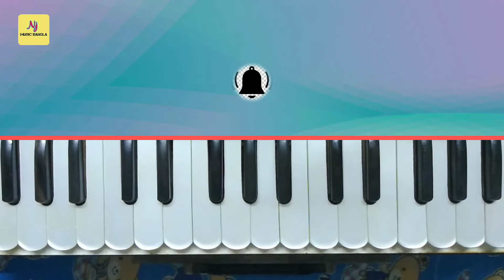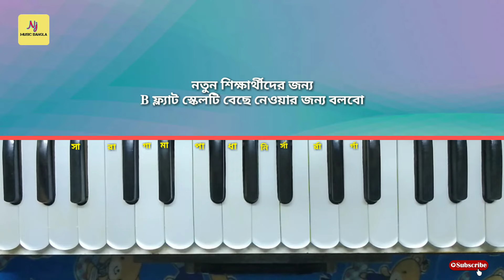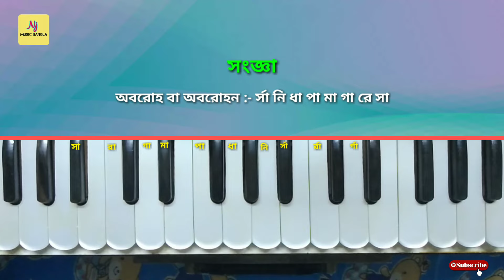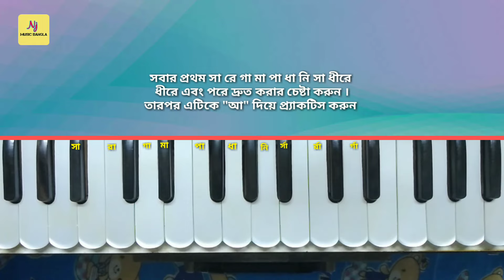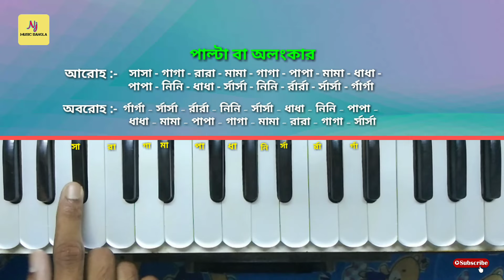Palta/Alankar Lessons-1 For Beginners | Classical Music || হারমোনিয়াম ও সঙ্গীত শিক্ষা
আমরা আজ এই ক্লাসে ভারতীয় শাস্ত্রীয় সংগীত শিক্ষার নিয়ম অনুযায়ী হারমোনিয়াম ও সঙ্গীত শিক্ষার প্রাথমিক স্তর হিসাবে পাল্টা বা অলংকার প্রাকটিস করবো । আমরা যদি মোটামুটি ভালো ভাবে ১০ টি পাল্টা বা অলংকার প্রাকটিস করতে পারি তাহলে হারমোনিয়াম বাজানোর একটি সাধারণ ধারণা তৈরি করতে পারবো । আজ প্রথম ক্লাসে হারমোনিয়ামের বেসিক কিছু তথ্য জানবো সেই সাথে ২ টি সারগম শিখবো ।

পাল্টা বা অলংকার ক্লাস নং - ১
Lesson 1

Mobile Phones
Computer & Accessories
Electronic Stores
Harmonium & Music Inst.

১০ টি অলংকার/পাল্টা ( Alankar/ Palta )⤵️
লিঙ্ক :-